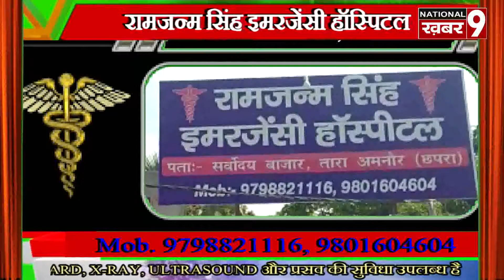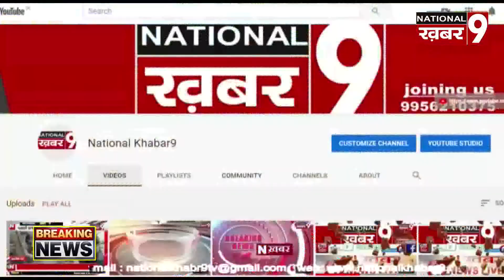पुलिसकर्मियों को अंग बस्त्र मास्क देकर किया गया सम्मानित